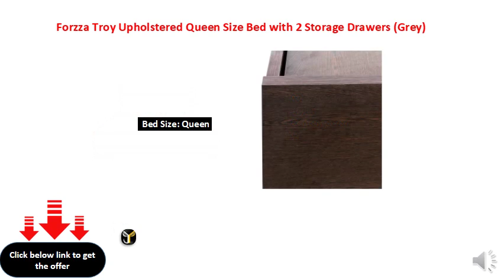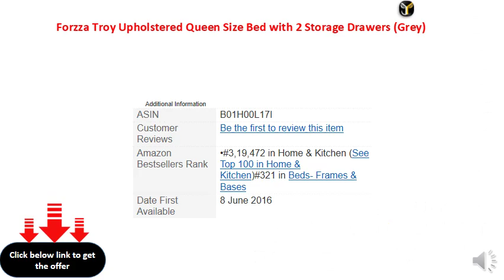Forzza Troy Upholstered Queen Size Bed with 2 Storage Drawers (Grey)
Product Dimensions: Length (64 inches), Width (82 inches), Height (39.5 inches)
Primary Material: Engineered wood
Color: Grey, Style: Contemporary
Bed Size: Queen
Assembly Required: The product requires carpenter assembly and will be provided by the seller
Warranty: 1 year warranty against manufacturing defect only
Made in engineered wood and matte wenge laminate, upholstered in dark grey leatherette
We will be raising a request for post-sales customer service with the brand, they may contact you within 2 weeks of delivery